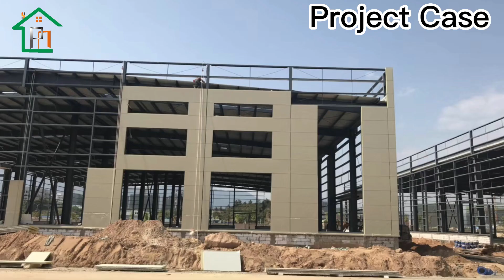Glasswool Sandwich Panels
Glasswool sandwich panels maintain the unique characteristics of heat insulation, heat preservation, but also has very excellent fire protection, shock absorption, sound absorption characteristics, is conducive to reducing noise pollution, is the plant workshop, roof, wall, flat roof excellent insulation, heat preservation, fire protection, sound insulation materials.